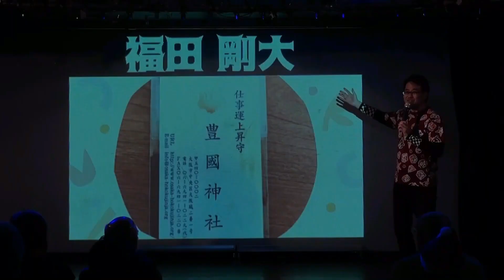【まもなくDAF35】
★3月17日（日）開催『DAF35 』（ドラマティックアカデミーフェス35）

【出演者決定速報】
■2月5日更新
※カッコ内は出場回数

福田剛大（31）

長谷川孝幸（29）

綿谷翔（14）

一美美穂子（11）

平賀敦巳（9）

亀井友香（9）

クマ美（7）

大勝弓緒（5）

岡佐紀子（5）

明壁陽子（2）

福嶋尊（悩みをストレッチで解決する人）

竹下大学（品種ナビゲーター）